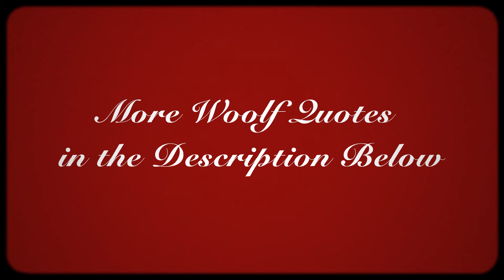Virginia Woolf Biography and Quotes | Animation Video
Woolf quotes monologue saying her best quotes.
This motion graphics video was made in Adobe After Effects.
The illustrations are made in Adobe Illustrator.
The 2d character animation was done in Adobe After Effects and Joysticks and Sliders.
Some 3d modeling was made in Autodesk Maya.

* A woman must have money and a room of her own if she is to write fiction.
* Arrange whatever pieces come your way.
* The beauty of the world which is so soon to perish, has two edges, one of laughter, one of anguish, cutting the heart asunder.
* The eyes of others our prisons; their thoughts our cages.
* For most of history, Anonymous was a woman.
* f you do not tell the truth about yourself you cannot tell it about other people.
* As a woman I have no country. As a woman my country is the whole world.